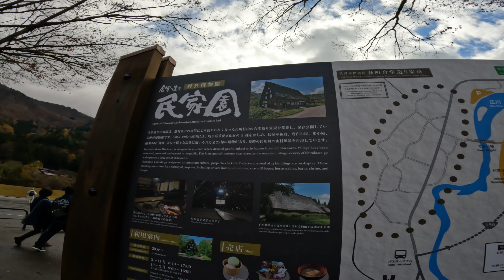Kinaole Japan 2023 Takayama/Shirakawa part 6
Our trip to Takayama town and Shirkawa town Japan part 6